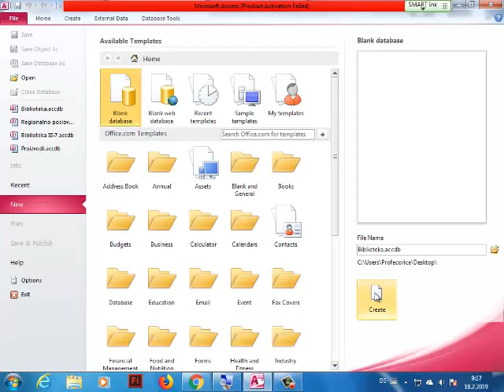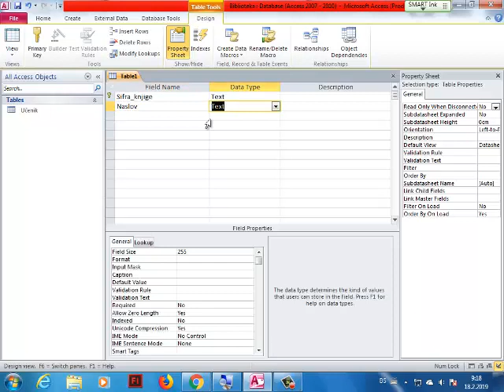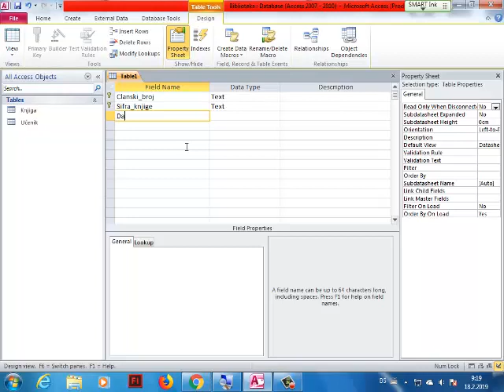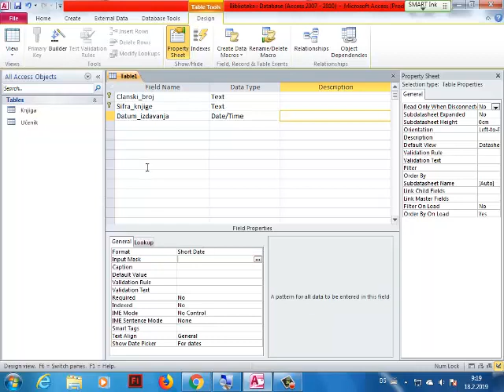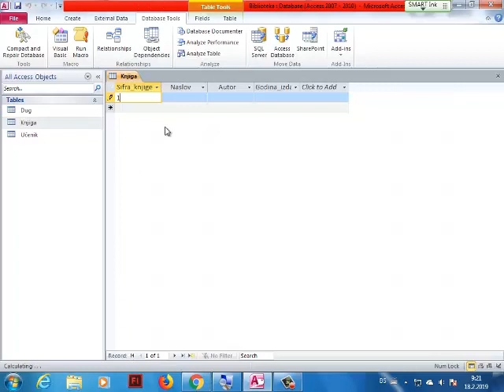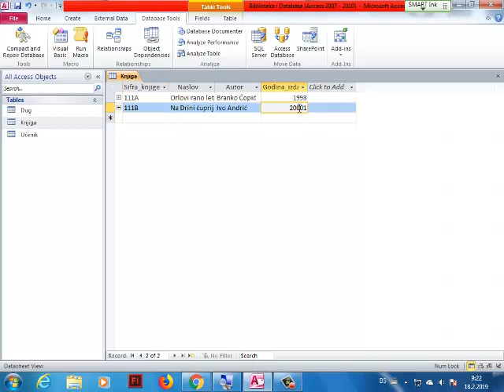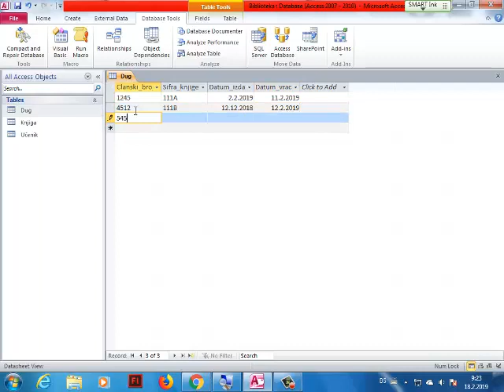Biblioteka - kreiranje tabela